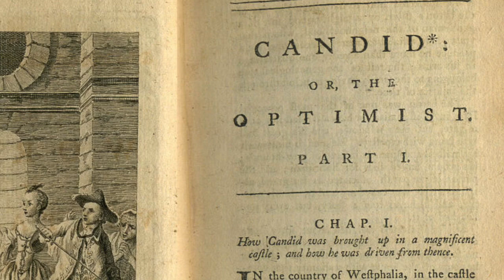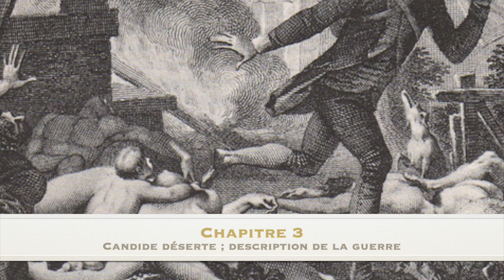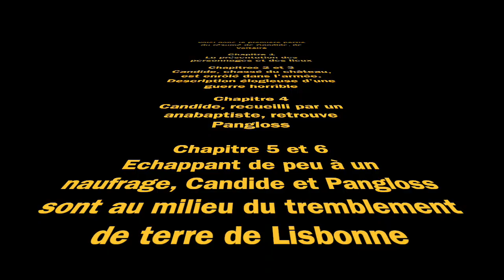Candide de Voltaire, résumé très précis et complet ! (Première partie, chapitres 1 à 6)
Voici un nouveau résumé, de l'oeuvre très connue (et aussi assez ennuyeuse !) de Voltaire, Candide. Bon visionnage !